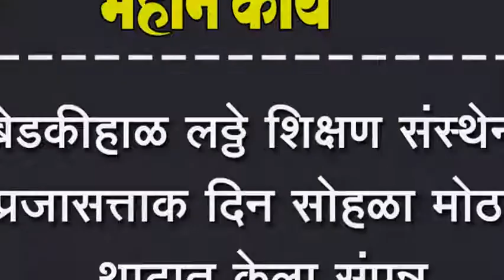बेडकीहाळ लठ्ठे शिक्षण संस्थेनं प्रजासत्ताक दिन सोहळा मोठा थाटात केला संपन्न